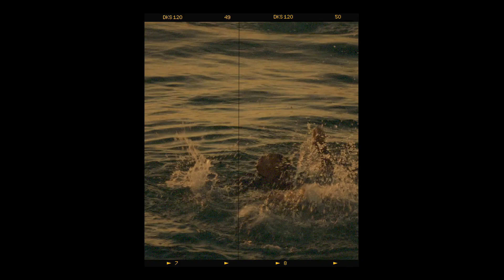[FREE FOR PROFIT] DRAKE TYPE BEAT - CHOSEN ONE FREESTYLE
91 BPM/A# MINOR
produced by maldon x kxvi

This low quality, tagged file of the beat is free for profit on youtube and soundcloud
you must purchase a lease for spotify and apple music.